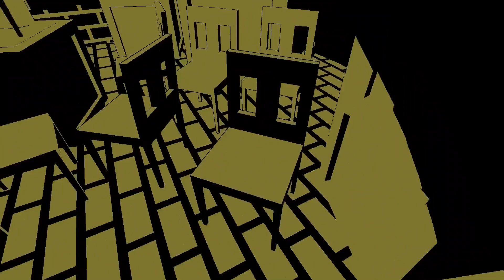Indie Shoutout: The Music Machine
It's when Poe meets Lovecraft and they can only use one crayon! Andrew talks about The Music Machine!